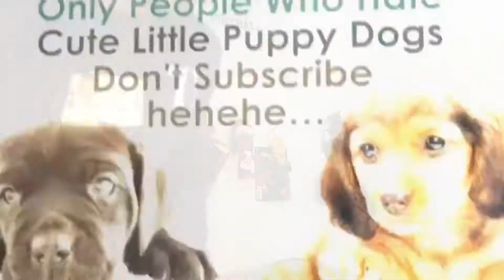Migos - Walk It Talk It ft Drake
Working & Grinding Behind The Scenes Look Out For Pranks , Skits , Features With Other Youtubers BROOKLYN CANARSIE FLOSSYGANG ALSO !!

"MOM I HAVE A STD" PRANK

Reactions to Anime
Reactions to Tv Shows

Compilation Videos
World star

Whatever is trending at the moment
Imma try and keep this STRICTLY STRICKLY

FAMILY AND FRIEND ORIENTATED NO FAKE PEOPLE ALLOWED
ONLY LOVE AND SUPPORT !!!

God Bless AND SUB SUB SUB SUB SUB SUB SUB SUB SUB SUB SUB SUB SUB lOl

Mixer.com/JayFlossyy